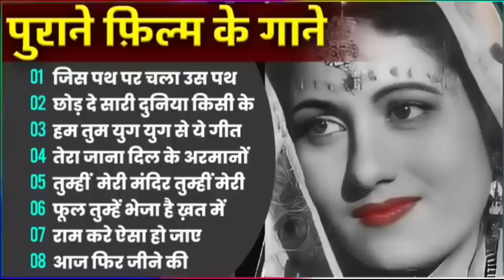Lata mangeshkar & Mohammad Rafi Song old is Gold हिंदी सदाबहार गीत, Lata mangeshkar